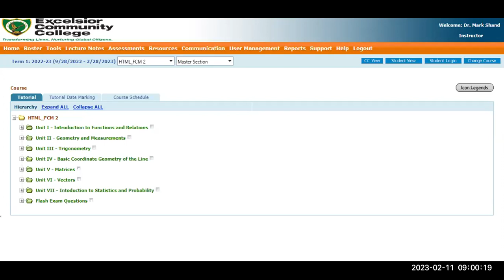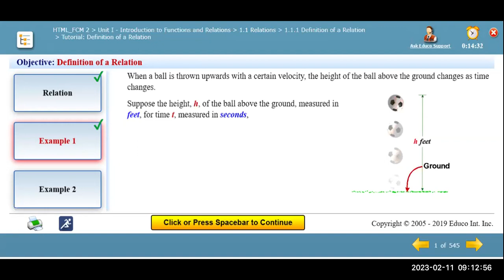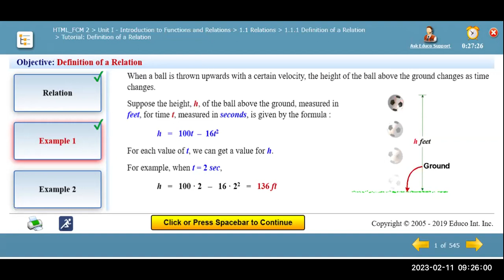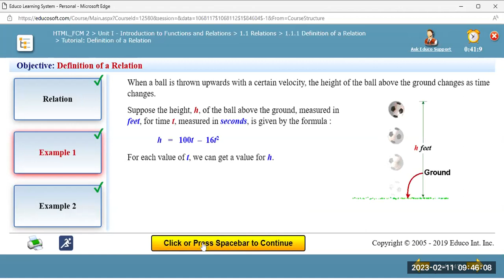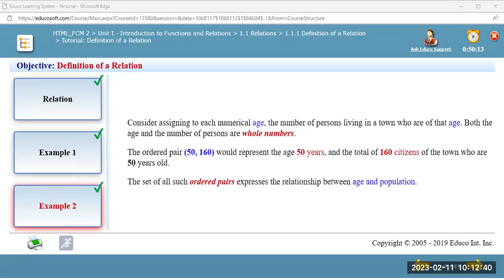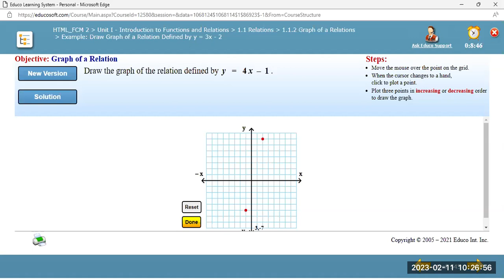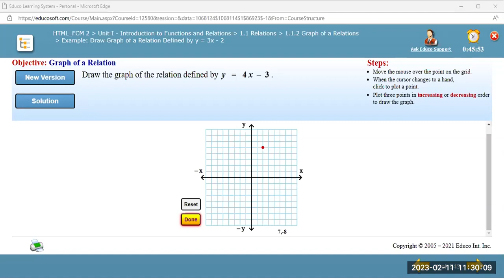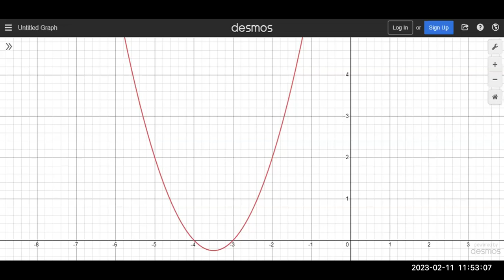MATH0002 FCM 2 (Semester 2, 2023)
Introduction & Graphs